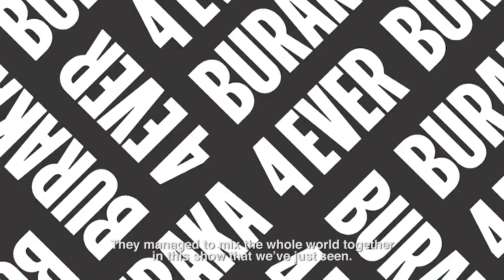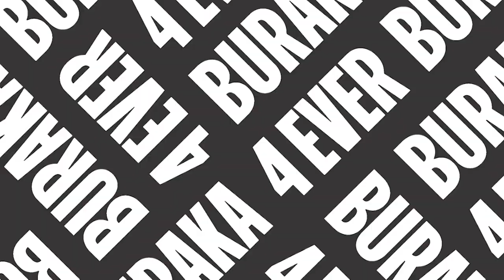BURAKA SOM SISTEMA - 'BURAKA 4 EVER' Live at Globaile, Lisboa (TRAILER)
All images taken from Buraka Som Sistema's farewell concert in Lisbon on July 1st 2016.
Shot and edited by João Pedro Moreira